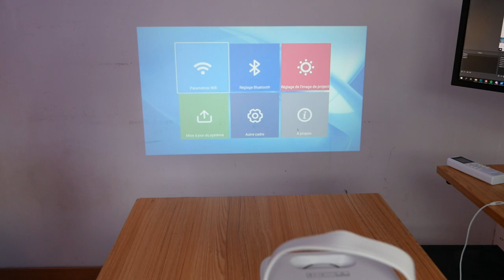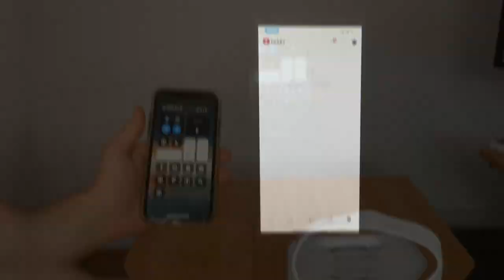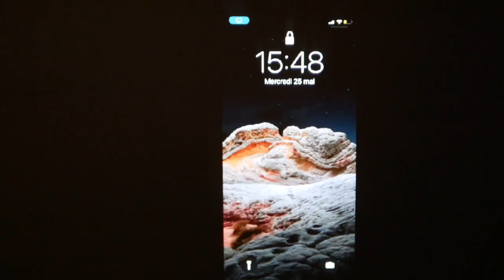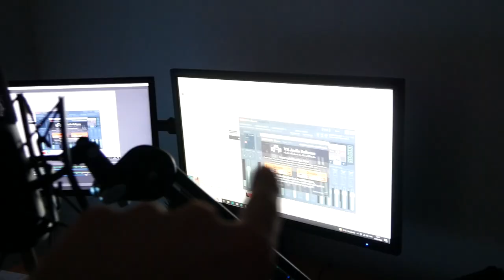UN PROJECTEUR BLUETOOTH PAS CHER ?! (GammaBai Joy)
Aujourd'hui je teste le vidéoprojecteur Wifi et Bluetooth Joy de chez GammaBai.
J'ai été surpris de la qualité du produit et de la simplicité d'utilisation.

Produit de la vidéo:
• Le Projecteur

Site GammaBai / Artlii